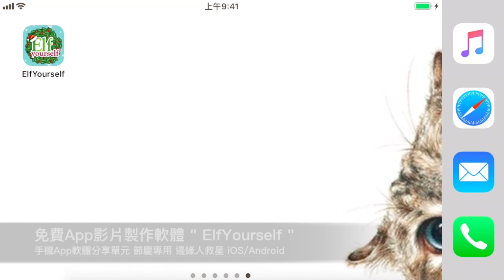APP免費軟體 ElfYourself 聖誕節歡樂影片 自己DIY製作 影片製作教學 (我不喝拿鐵-直播台)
聖誕節來了～邊緣人救星，歡樂影片自己製作！
快來看看今年聖誕節裡面安插了哪些角色吧！
ElfYourself- APP免費影片軟體下載：
            Where_to_Walk
            Vindicated
            Enter_Blonde
            Where_I_am_From
            AJR-Drama (official Audio)